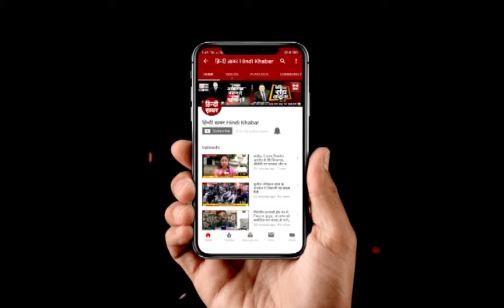राज्यपाल रामनाईक ने पेंशन योजना का किया शुभारंभ